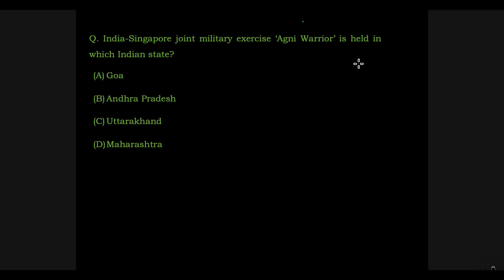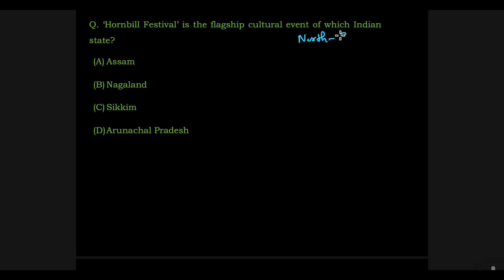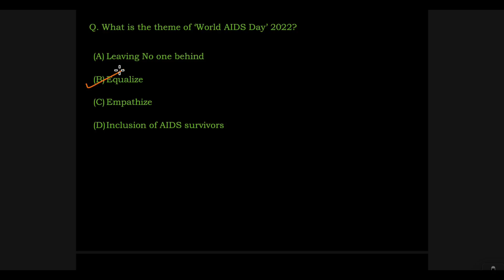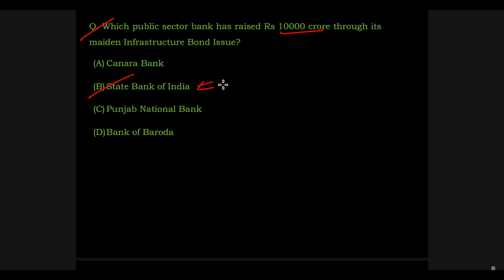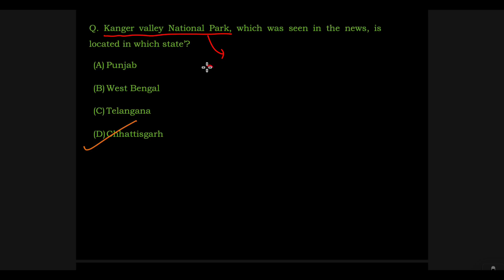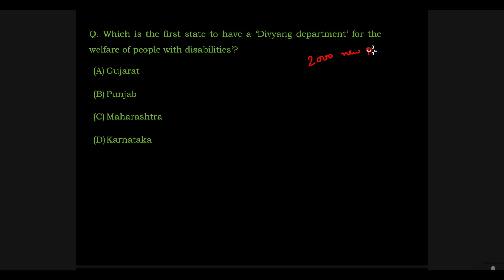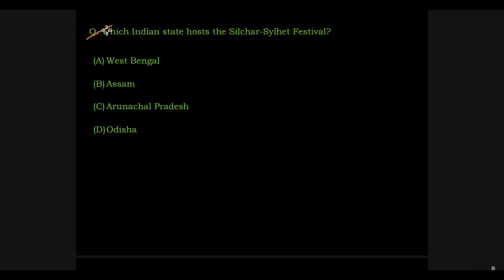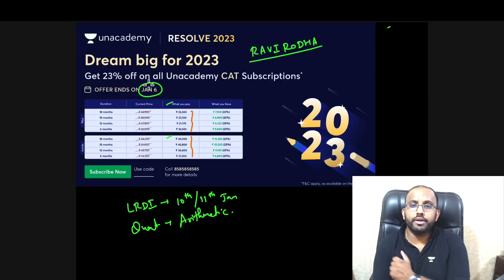GK Marathon for XAT 2023 I Important GK points in 1 Video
ENROLLMENT LINK

In this video Ravi Prakash will be discussing General Knowledge Important Points for XAT 2023. This will help aspirants for XAT2023. We are left with only 3days to XAT 2023, lets work harder & harder.

Welcome to the only youtube channel which will provide Full CAT course for free. We have more than 700 videos with more than  300 hrs of content which is impossible to get in an coaching center. Why to wait ? do explore our channel and start preparing at Free of COST.

Follow me for all My Free Classes at Unacademy :

Apart from these high quality conceptual videos at RODHA, Advance level 250+ LRDI Sets and 1000+ Advance level Practice Questions of Quant till now.

1) How to access these 700+ free high quality Quant Questions & 220+ LRDI sets for free:
Go to My Profile in Unacademy through below mentioned link,
Scroll Down, see SPECIAL CLASSES Heading. All the classes under Special Classes are FREE.
All Yours. Make full use of these guys. These videos contains some really high quality
       concepts. Top Up these concepts with free high quality Quant & LRDI Sets at UNACADEMY
       SPECIAL ,FREE, CLASSES.

It will ask for UNLOCK Code, use RAVIRODHA.